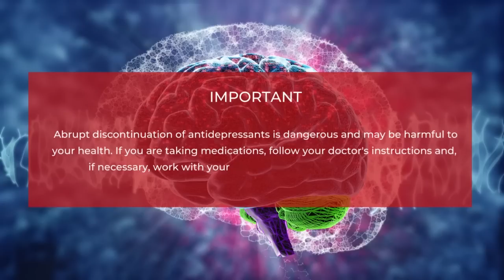DEPRESSION: disease of the brain or a state of mind? Conversation with Dr Joanna Moncrieff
‘Depression is like a barometer. It's something that indicates that everything is not right within your life, that something is going wrong’, says dr Joanna Moncrieff, a psychiatrist and a professor of Critical and Social Psychiatry at University College London. Is depression a disease of the brain or a state of mind? What are antidepressants and what is their mechanism of action? Is there a drug that cures depression? Are antidepressants addictive? What is the difference between addiction and physical dependence? What are the withdrawal symptoms and why is it easy to mistake them for a relapse? These are some of the questions we will answer in this conversation.
Links mentioned in the video:
Moncrieff, J., Cooper, R.E., Stockmann, T. et al. The serotonin theory of depression: a systematic umbrella review of the evidence. Molecular Psychiatry, 2022.